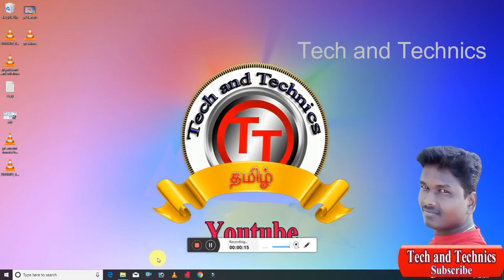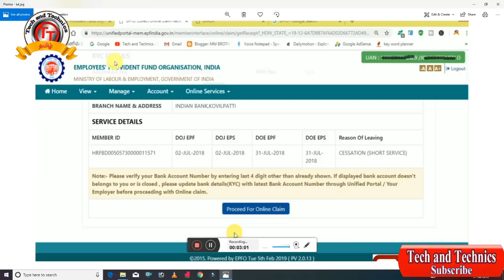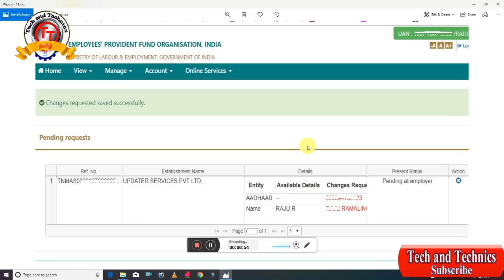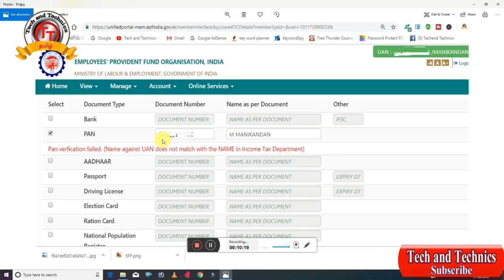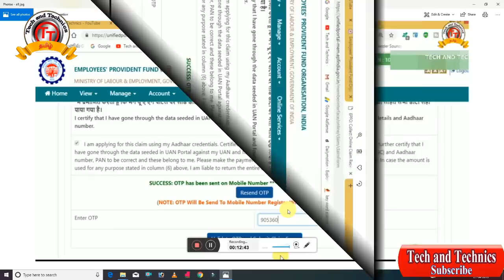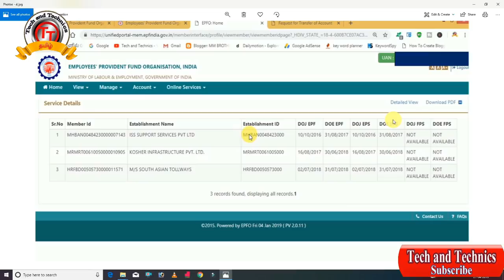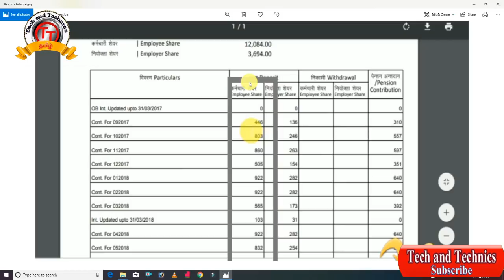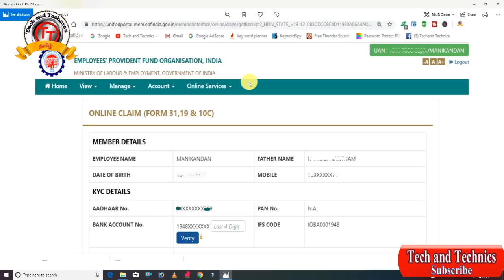உங்களின் pf account தொடர்பான அனைத்து சந்தேகங்களுக்கான பதில் /pf account problems doubts solutions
MY 2nd channel  :
 உங்களின் pf account தொடர்பான அனைத்து சந்தேகங்களுக்கான பதில்

உங்களின் pf கணக்கில் உங்களுக்கு ஏற்படும் அனைத்துவிதமான சந்தேகங்களுக்கும் பதில் இந்த வீடியோவில் கொடுத்துள்ளேன் .

 கொடுக்க்கப்பட்ட அனைத்து கேள்விகளும் நமது viewers அனைவரும் நமது channel ல்களில்  கேக்கப்பட்டவைகள் மட்டுமே .

உங்களுக்கான சந்தேகங்களை பதிவுசெய்யுங்கள் அதற்கான தீர்வை விடியோவாக பதிவெட்டுகிறேன் .

                                                  நன்றி

This videos uploaded by
                                             Manikandan